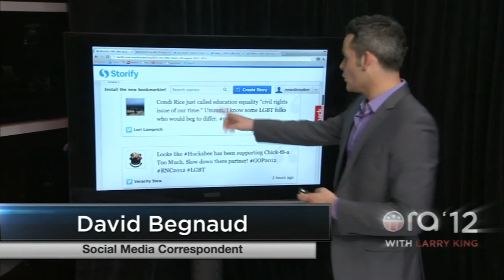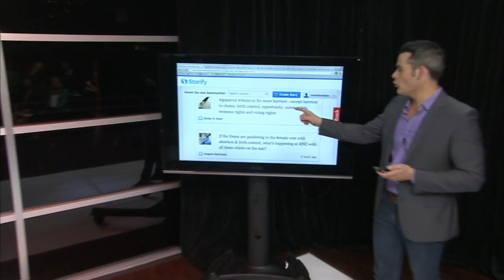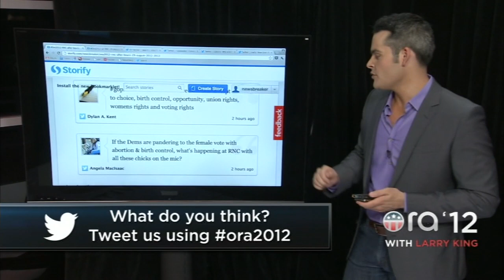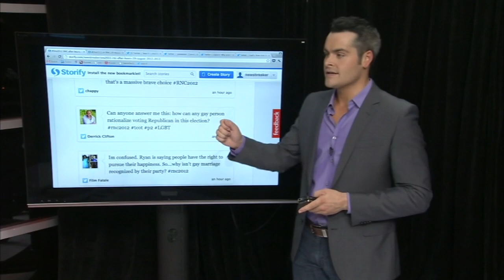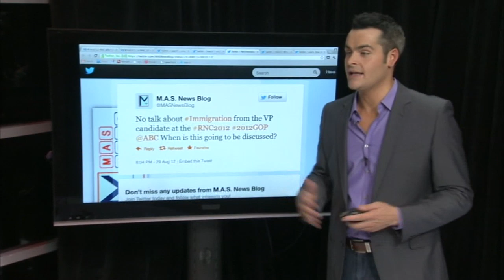RNC Night 2 Post Show (Part 2) | 2012 Republican National Convention | Ora 2012 With Larry King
Larry King analyzes 2012 Republican National Convention (RNC). Larry's guests include Democratic strategist Tanya Acker, Republican radio host Andy Dean, NewsBreaker host David Begnaud, CNN anchor Nicole Lapin, & UCLA political science students.

Larry & guests discuss Republican nominee Governor Mitt Romney, Vice Presidential candidate Paul Ryan, Democratic President Barack Obama, & Vice President Joe Biden. Other issues include the economy, healthcare, foreign policy, immigration, & more.

Use LarryKingNow and Ora2012 to interact with us on Twitter!